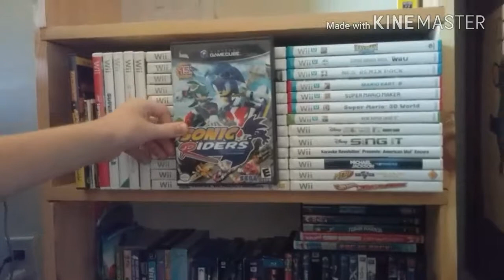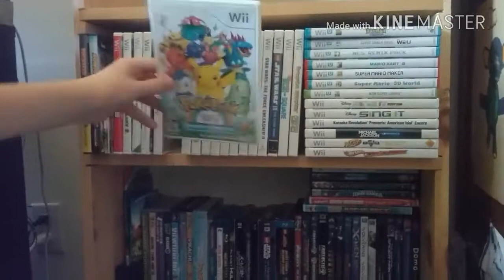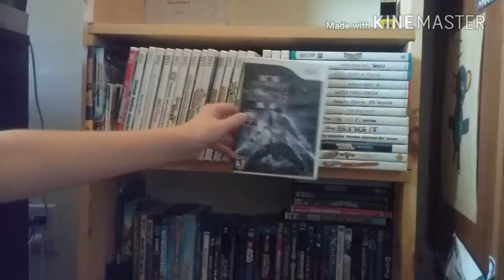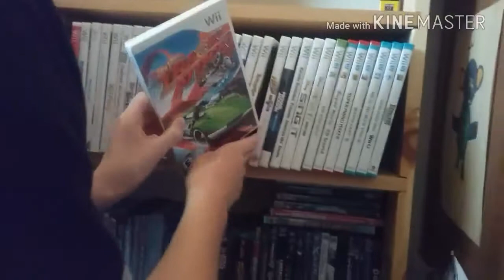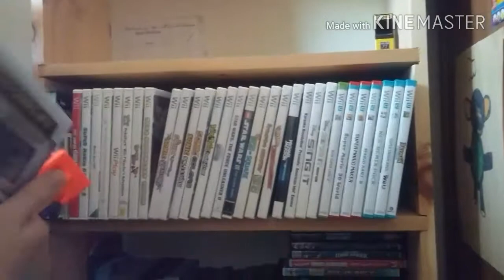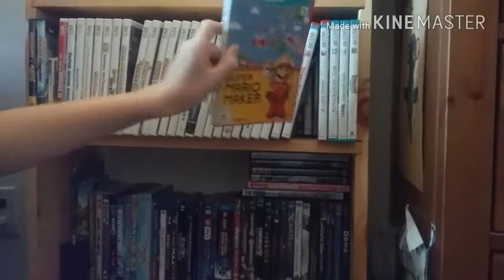My Gamecube/Wii/Wii U Game Collection 2017